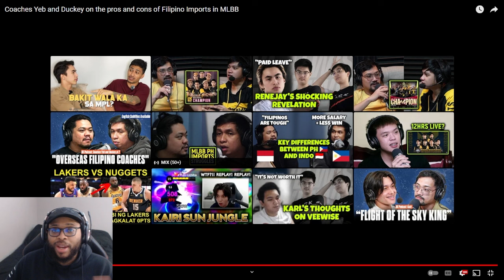Ask VeLL Reacts Coaches Yeb and Duckey on the pros and cons of Filipino Imports in MLBB